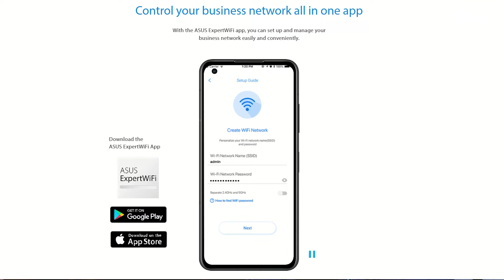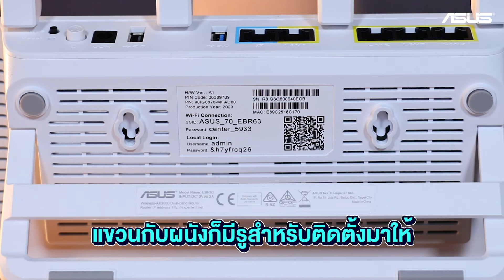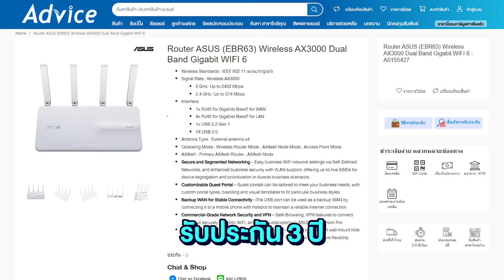ASUS ExpertWiFi EBR63 เปลี่ยนอินเตอร์เน็ตในธุรกิจของคุณให้เป็นเรื่องง่าย!!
ASUS ExpertWiFi EBR63 Router WiFi 6 ที่ถูกออกแบบมาให้ตอบโจทย์ธุรกิจขนาดเล็กไปจนถึงขนาดกลาง ใช้งานง่าย ปลอดภัยและรวดเร็วพร้อมฟีเจอร์การใช้งานที่ปรับให้เข้ากับความต้องการเครือข่ายธุรกิจของคุณได้อย่างง่ายดาย